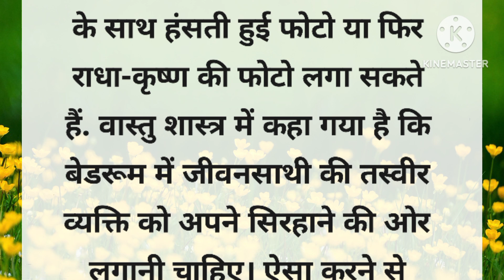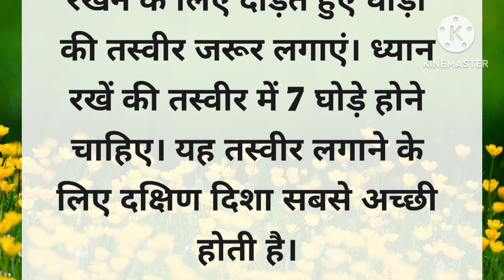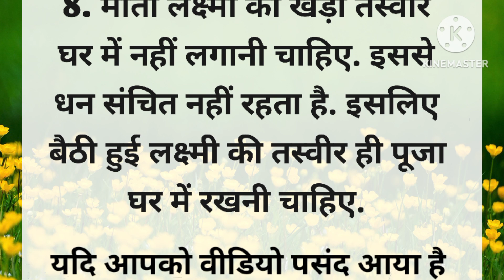घर में कौन सी तस्वीर लगानी चाहिए कौन सी नही | Konsi Photo Kahan Lagani Chahiye | vastu tips for home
घर में किसकी तस्वीर लगानी चाहिए?
घर के मेन गेट पर कौन सी तस्वीर लगानी चाहिए?
घर में कौन सी चीज रखने से बरकत होती है?
बेडरूम में कौन सी फोटो लगानी चाहिए
घर में दौड़ते हुए घोड़े की तस्वीर किस दिशा में लगानी चाहिए
घर में कौन से भगवान की फोटो लगाना चाहिए
घर में कौन-कौन सी फोटो नहीं लगानी चाहिए
वास्तु के अनुसार घर में फोटो
पति-पत्नी की फोटो किस दिशा में लगाना चाहिए
दक्षिण दिशा में कौन सी फोटो लगानी चाहिए
कृष्ण भगवान की फीटो किस दिशा में लगानी चाहिए
फैमिली फोटो किस दिशा में लगानी चाहिए
मृतक की फोटो किस दिशा में लगाना चाहिए
बच्चों की फोटो किस दिशा में लगानी चाहिए
पूर्वजों की फोटो किस दिशा में लगानी चाहिए
ghar mein kaun si photo lagani chahie
ghar mein kaun si painting lagani chahiye
घर में कौन सी फोटो लगानी चाहिए
ghar mein pitro ki photo kaun si disha mein lagana chahie
hanuman ji ki kaun si photo ghar mein lagana chahiye
hanuman ji ki kaun si photo ghar mein lagaye
ghar mein kaun kaun si photo lagani chahiye
ghar mein kaun sa photo lagana chahie
घर में लगाए ये तस्वीरे
vastu shastra for home
mahabharat ki tasvire
bedroom mein konsi phot lagana chahiye
ghode ki tasveer kaha lagaye
ganesh ji ki tasvir kis disha mein lagaye
radha krishna ki photo kis disha mein lagaye
#7 horse drawing
ghadi kis disha mein lagani chahie
annapurna mata ki photo kaha lagaye
dodte 7 ghodo ki tasvir
vastu tips
घर में कौन सी तस्वीर लगानी चाहिए
घर में तस्वीरे , दिवार पर तस्वीरे , vastu tips , shri krishna , vastu shastra# घर में कौन सी तस्वीर लगाए और कौनसी नहीं , 7 horses , Mahabharat , Radha
Krishna , Yashoda Krishna , Annapurna , Tajmahal Image , Love Birds , Bedroom images , Bedroom Pictures , Living room images , Kitchen images , bastushashtra,bhagwan ki purani tasvir ka kya kare,ghar mein ghode ki tasveer kaha lagaye, ghar mein kaun kaun si tasveer lagani chahiye
vishnu bhagwan ki tasveer,
ghar me konsi photo lagani chahiye

vastu tips
astrology
astrology vastu tips
vastu Shastra
Acche vichar
suvichar
Aaj ke suvichar
Anmol vichar
motivational quotes
lessonable story
inspirational quotes
healthy lifestyle
Hindi kahaniyan
new story